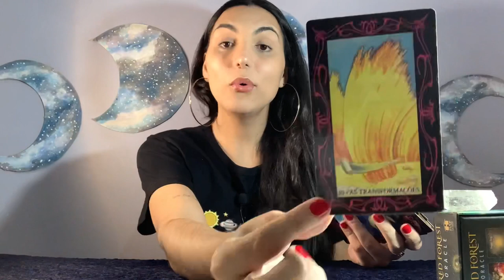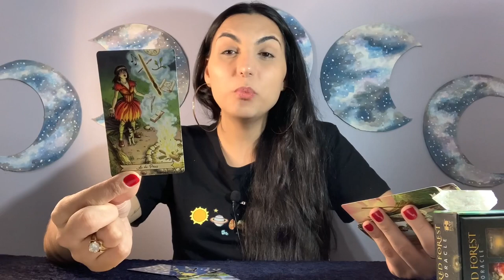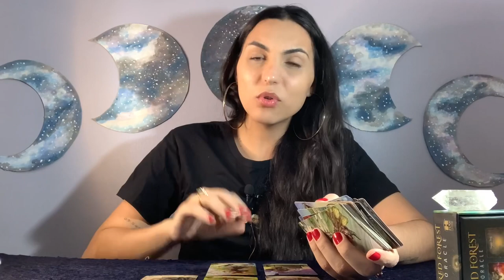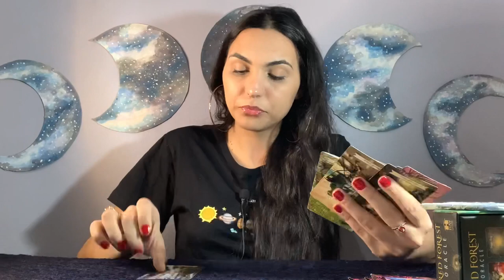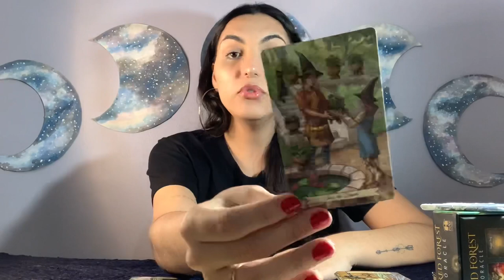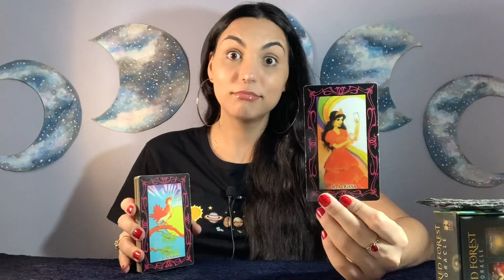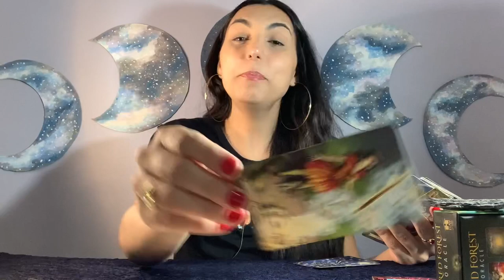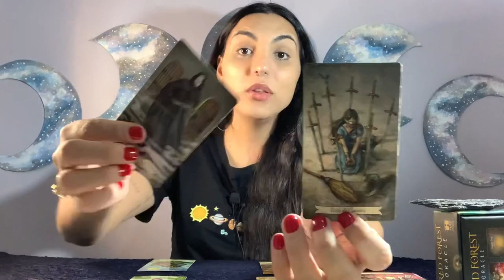☀️ MENSAGEM do seu MENTOR para o seu MOMENTO! Escolha uma opção e RECEBA!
Leitura de oráculos atemporal e intuitiva. Considere a partir do momento em que este video chegar até você.

TEMA: Mensagem do seu mentor para o seu momento? Multipla escolha.

Minutagem:
OPÇÃO 01 (Quartzo Transparente) -  01:36
OPÇÃO 02 (Cianita Azul) - 16:45
OPÇÃO 03 (Vassourinha de Bruxa) - 33:03

Isabelly,
Irradiar-se ☀️